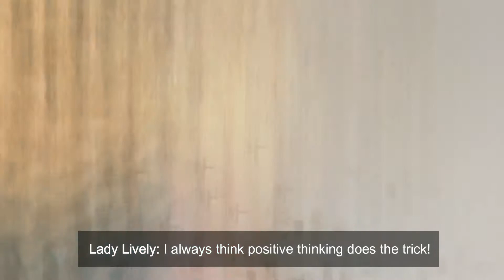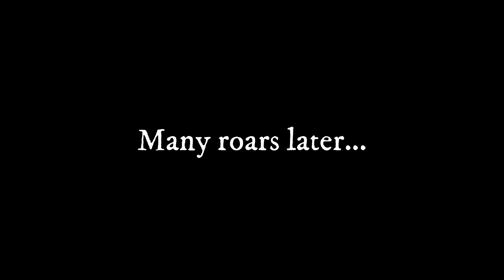The Mastermind Takes Control Part 2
The series finale is here! We've had a blast making this show for you all – I hope you enjoy the final episode.

Stay kind!